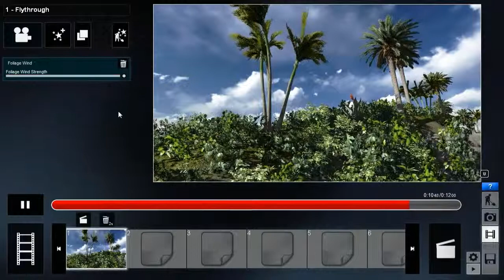06 35 Configurar viento